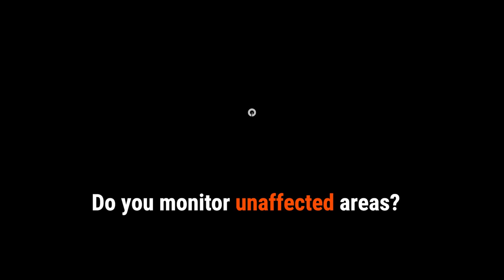Do You Monitor Unaffected Areas? - Quick Tip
Restoration Quick Tips from a Certified Restorer: Practical advice for restorers in the field. Restoration resources helping restorers be successful in their business: improve field documentation, increase your profitability, and protect your business.